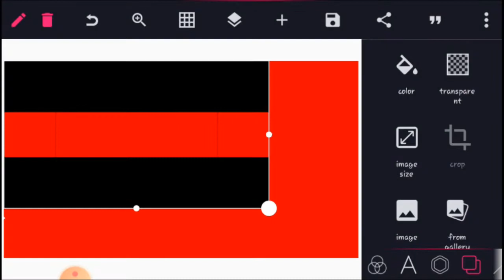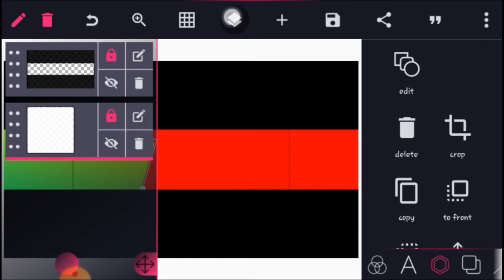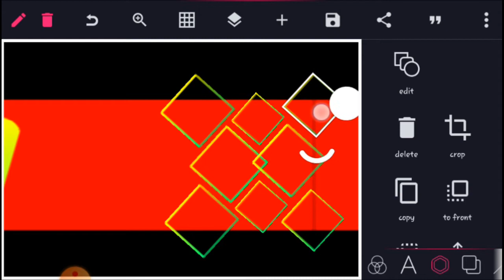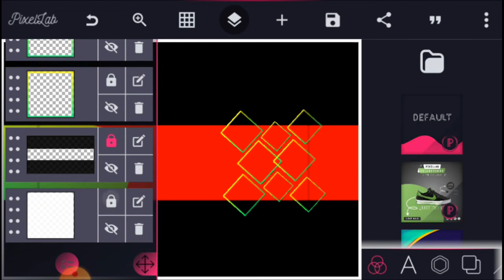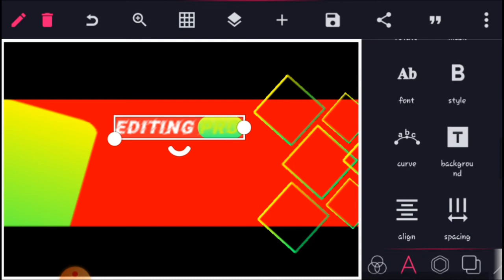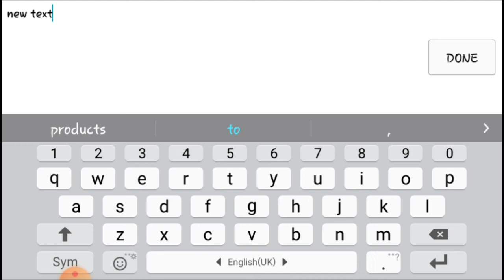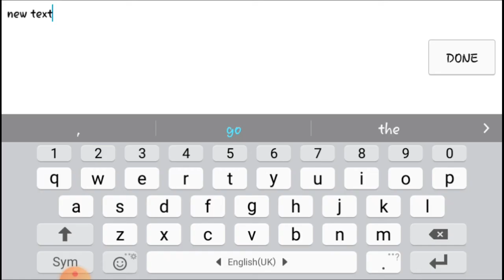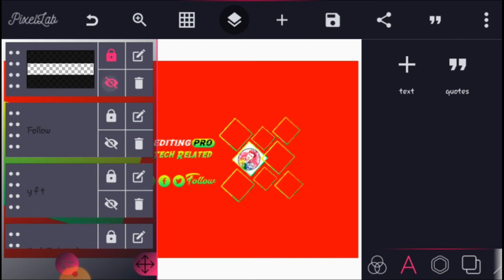make nice youtube cover photo designs with pixellabe